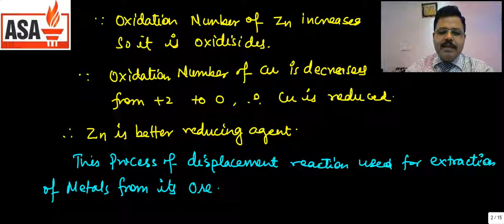Redox Reactions:Chemistry Class-11 Part-05